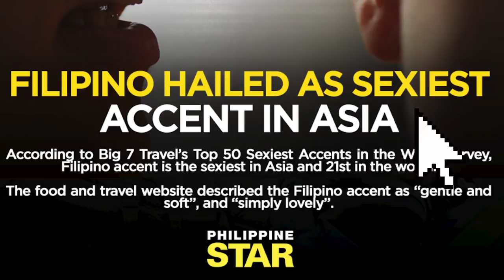FILIPINO Accent Challenge (LAPTRIP!)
Recently there have been multiple articles and memes going around about how the Filipino Accent is the world's sexiest accent! There have been tiktok Tagalog challenges circulating the internet as well so we decided to try this out for ourselves. Thank you to alodia for being a good sport and having fun! vlog 46